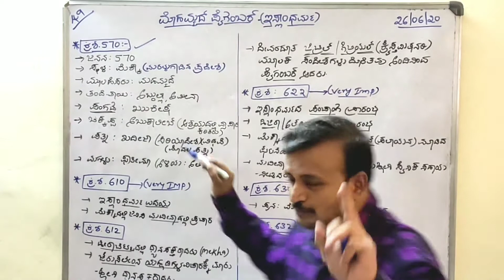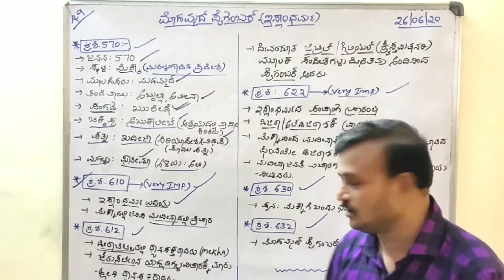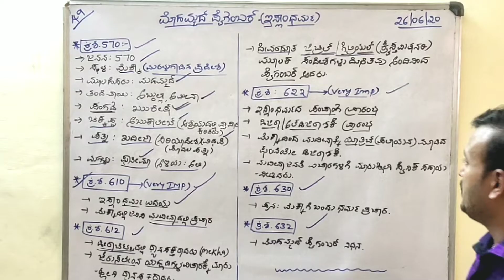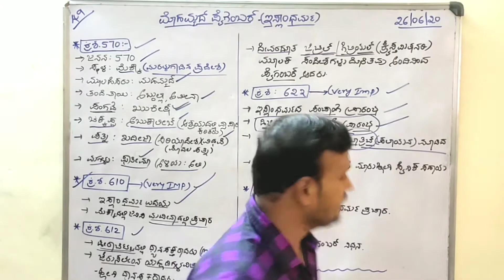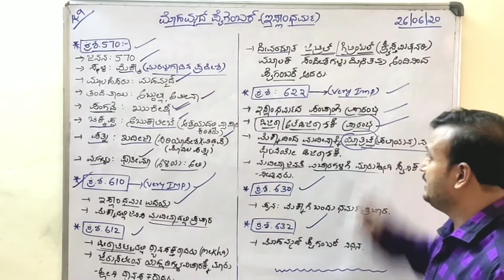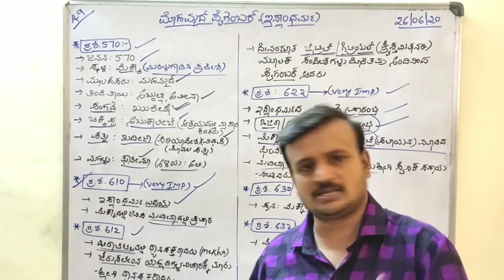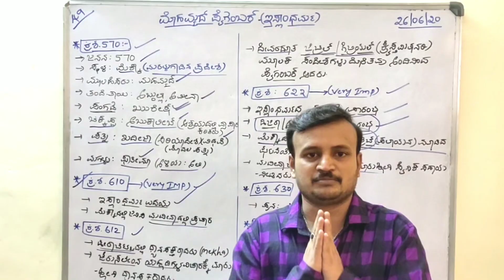ಮೊಹಮ್ಮದ್ ಪೈಗಂಬರ್ ಜೀವನ. Life History of Mohammed Paigamber. By: Pradeep Kumar J P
ಮೊಹಮ್ಮದ್ ಪೈಗಂಬರ್ ಜೀವನದ ಮಾಹಿತಿ.

Life History of Mohammed Paigamber.

By: Pradeep Kumar J P